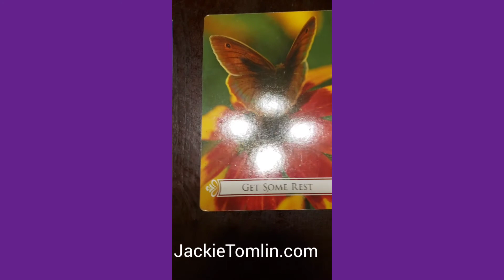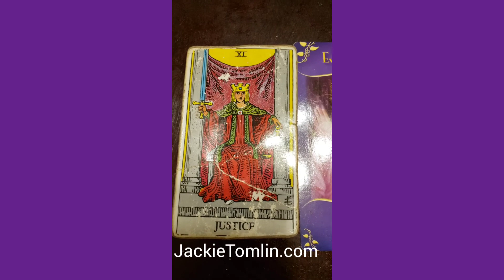DAILY Psychic Tarot reading for Wednesday July 1 2020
A general reading for all signs for Wednesday July 1, 2020.